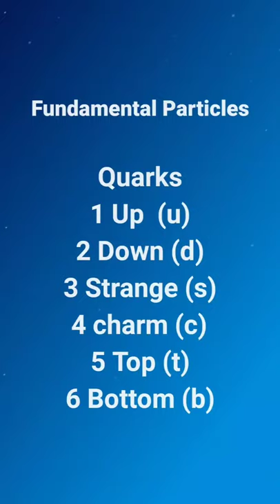smallest fundamental particles| quarks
smallest fundamental
 particles
quarks
shorts
fundamental_particles
physics
fundamental particles through which netron and protons made up of

fundamental particles
up
down
strange
charm
top
bottom